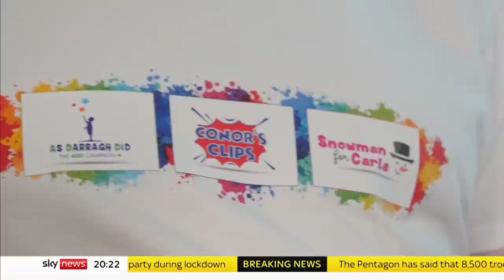Father of three children killed by their mother calls for mental health reform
A father whose three children were killed by his mentally ill wife has told Sky News that the mental health care system in Ireland needs serious reform.

Andrew McGinley's wife Deidre was found not guilty of the children's murder,  by reason of insanity.

Mr McGinley, who's now taking legal action, says he is looking for answers and has been speaking to Sky's Ireland Correspondent, Stephen Murphy.

A warning: You may find the details in his report distressing.